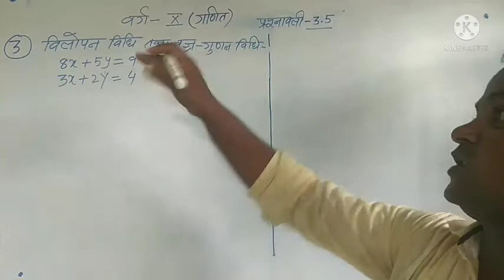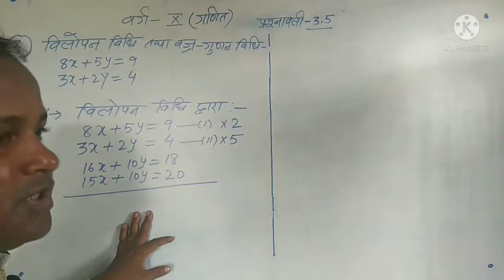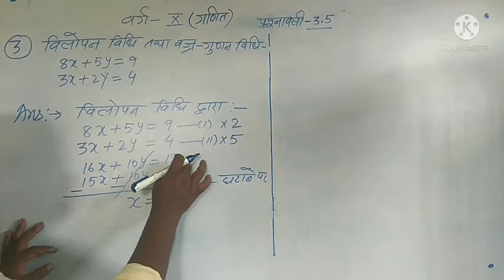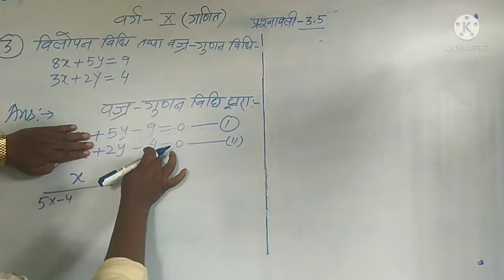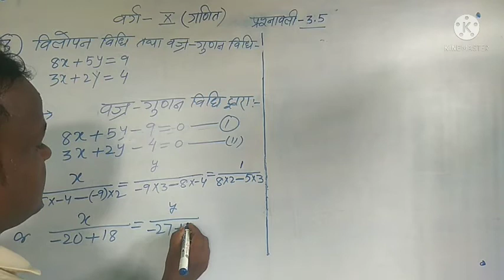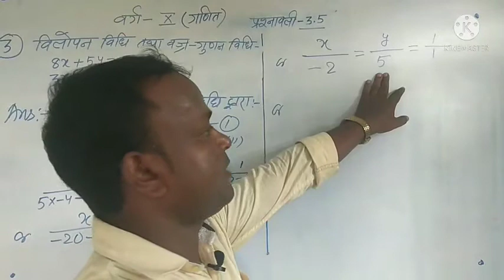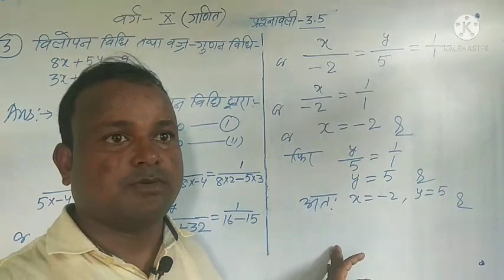Class 10 math chapter 3 ex 3.5 Q.no.3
class 10 maths chapter 3 ex 3.5 Q.no.3
Bihar board math class10 chapter 3 Q no 3
कक्षा 10 गणित अभ्यास 3.5 प्रश्र सं 3